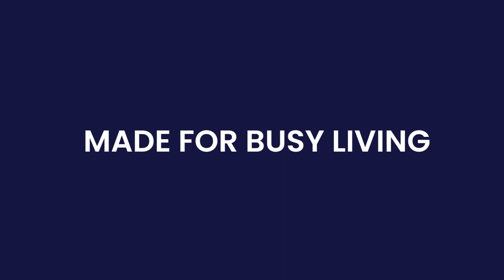Wellculator Trailer by Celynn Morin